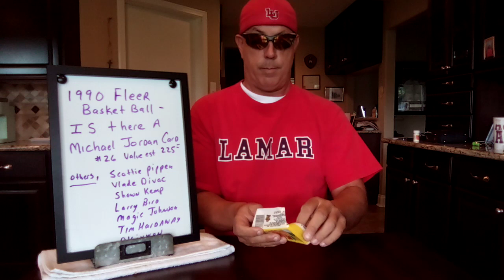1990 Fleer Pack Mystery Unboxing